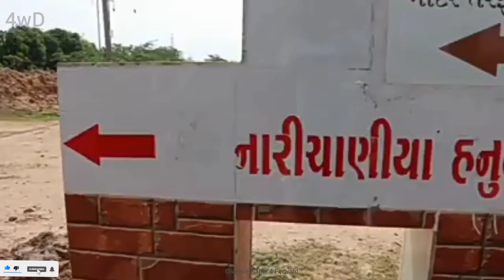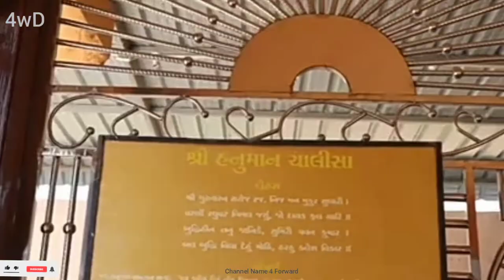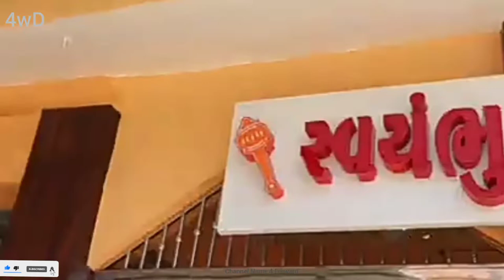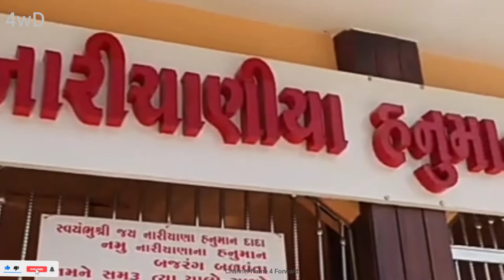નારીચાણા હનુમાનજીનું મંદિર /narichana hanuman mandir/Hanumanji mandir narichana/ hanumanji mandir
hanuman chalisha/ narichana hanuman mandir